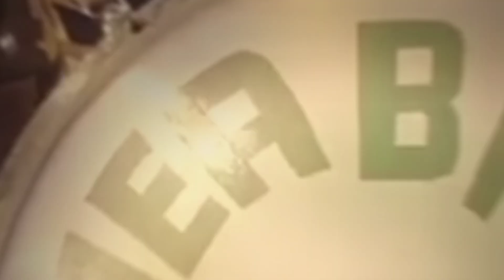Jea Band Jaipur 🌹👍((Glory of pink city))😌premium dress designed by Abdularts@originals 9818117540!!!